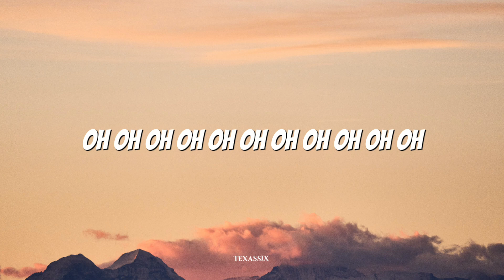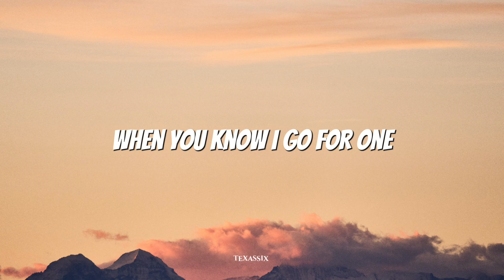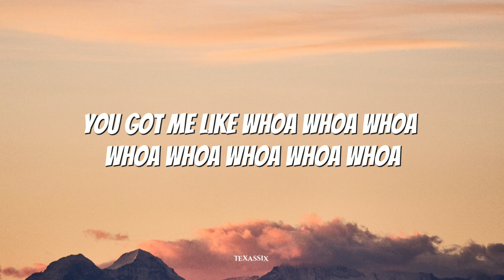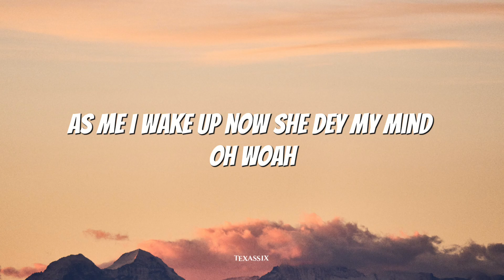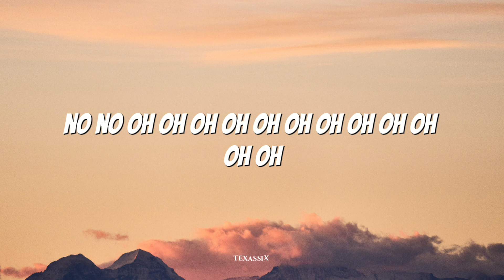Rema, Selena Gomez - Calm Down (Lyrics)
Vibez
Oh, no
Another banger

Your love

selena gomez selena gomez calm down rema Rema